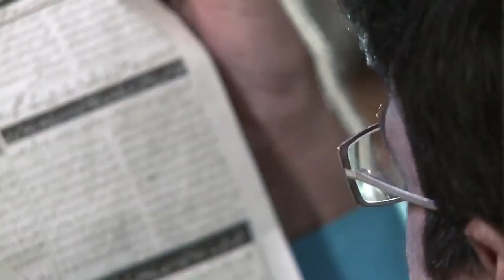Agar sab teek karna hai, tou sae logo ko vote karna hoga!